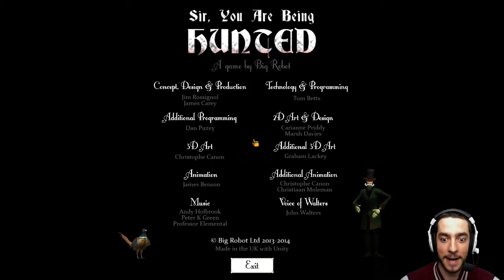[FINAL] Sir, You are Being Hunted | EP10 | CHIMENEA